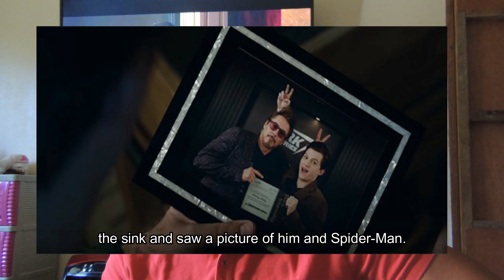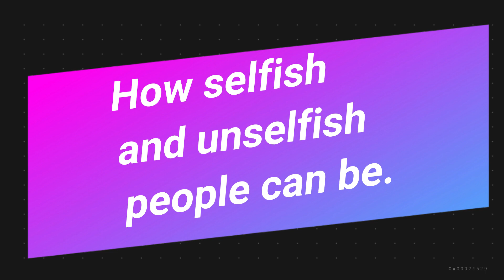Three Life Lessons From Spider Man: Far From Home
These are the moral lessons I got when watching Spider-Man: Far From Home in the cinema a month ago. Watch in HD for better quality